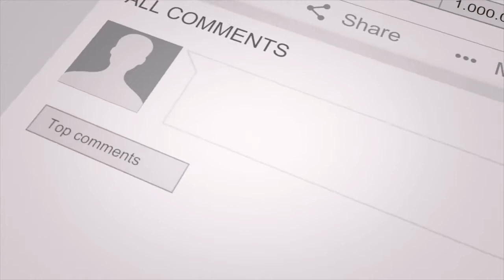Chandrababu Managing Yellow Media | చంద్ర‌బాబుకి బినామీ కాబ‌ట్టే..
చంద్ర‌బాబుకి బినామీ కాబ‌ట్టే..